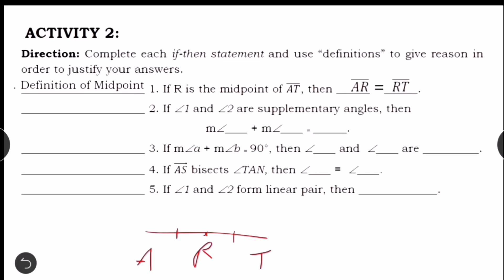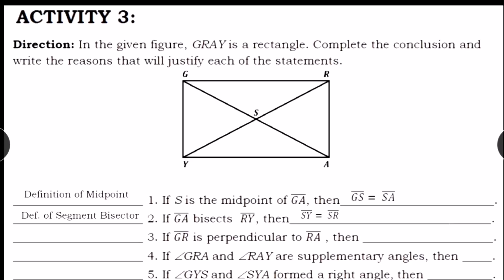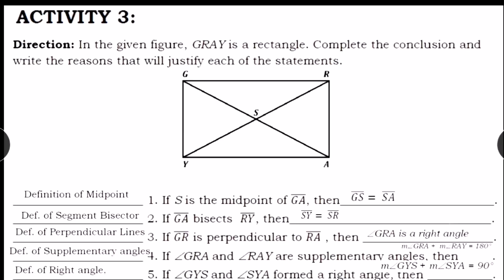DEFINED TERMS Grade 8 Module 2 Activities Answers and Solutions | English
Grade 8 Module 2 Answers and Solutions
Mathematical System: Defined Terms
1. Definition of Parallel Lines
2. Definition of Perpendicular Lines
3. Definition of Midpoint
4. Definition of Angle
5. Definition of Right Angle
6. Definition of Vertical Angles
7. Definition of Adjacent Angles
8. Definition of Linear Pair
9. Definition of Supplementary Angles
10. Definition of Complementary angles
11. Angle Bisector
12. Definition of Segment Bisector